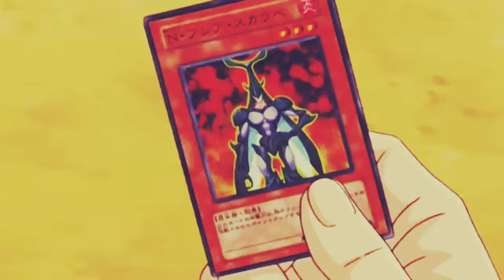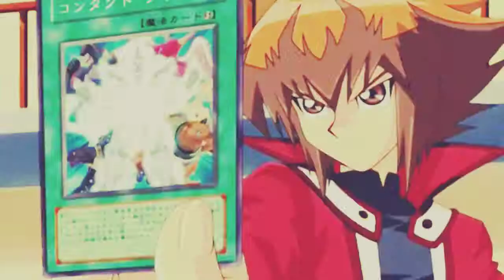Jaden Yuki VS Obelisk boy (AMV painkiller)